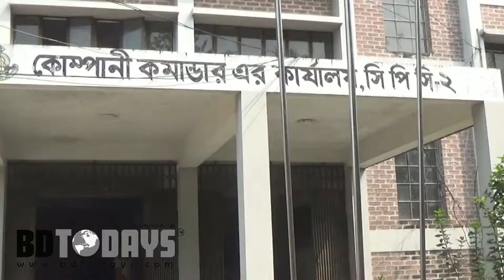ঝিনাইদহে অস্ত্র ও গুলিসহ ২ সন্ত্রাসীকে গ্রেফতার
ঝিনাইদহে অস্ত্র ও গুলিসহ ২ সন্ত্রাসীকে গ্রেফতার করেছে র‌্যাব-৬। আজ সকালে হরিণাকুন্ডু উপজেলার পারদখলপুর থেকে তাদের গ্রেফতার করা হয়। র‌্যাব-৬ ঝিনাইদহ ক্যাম্পের কোম্পানী কমান্ডার অতিরিক্ত পুলিশ সুপার মাসুদ আলম জানান, একাধিক হত্যা মামলার আসামী জহর আলী মন্ডল ও আব্দুস সালাম হরিণাকুন্ডুর পারদখলপুর গ্রামে অবস্থান করছে এমন সংবাদের ভিত্তিতে অভিযান চালিয়ে তাদের গ্রেফতার করা হয়।